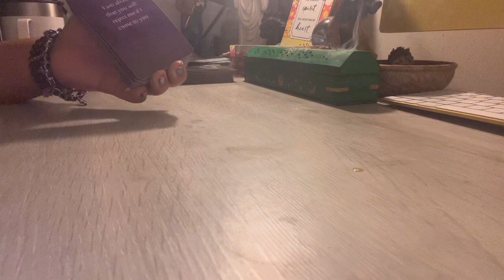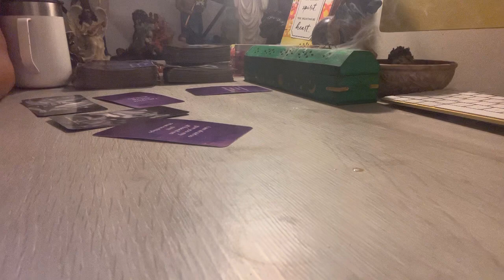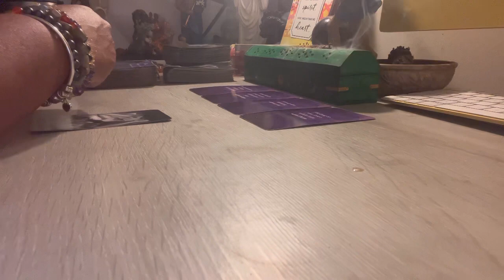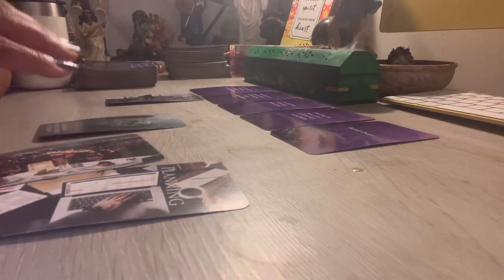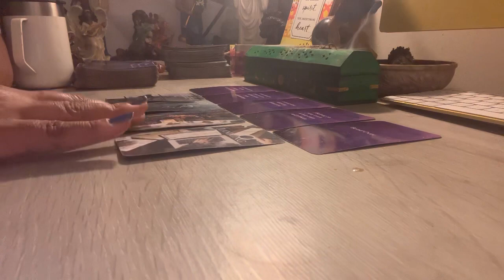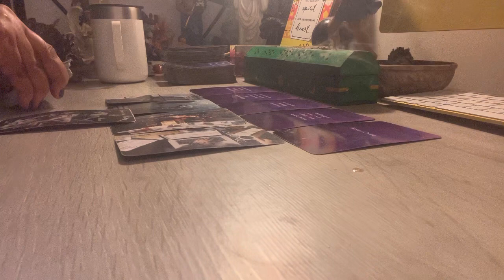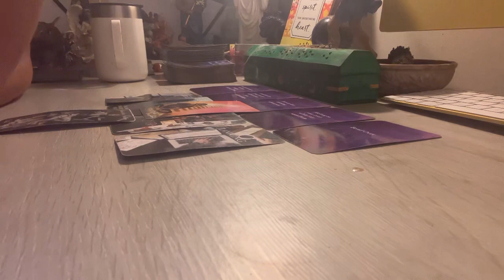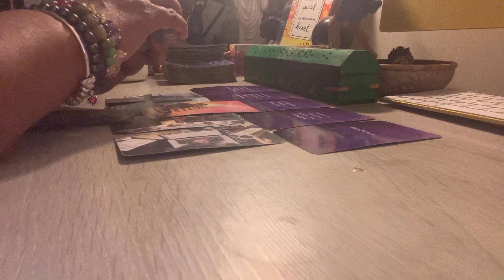Capricorn ♑️❤️Let me tell🎙you about this MF in your energy 😳😔right now - Jan 12th